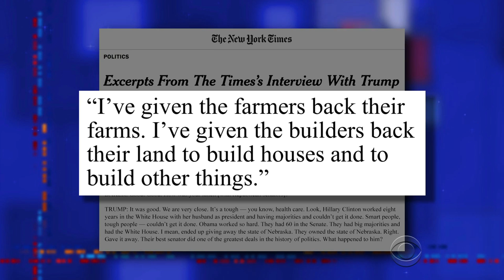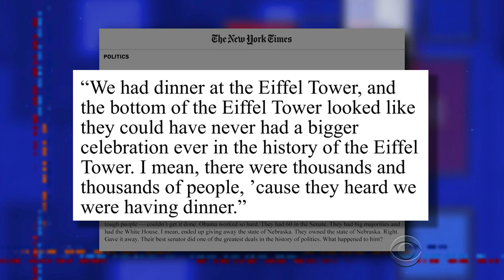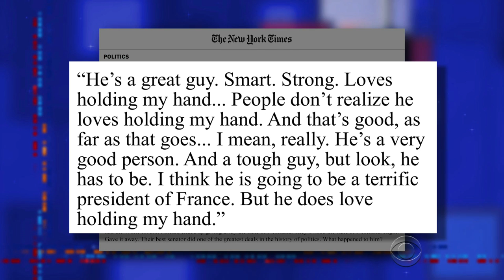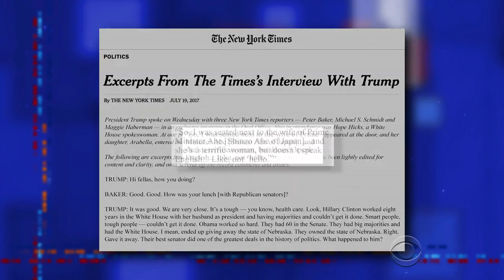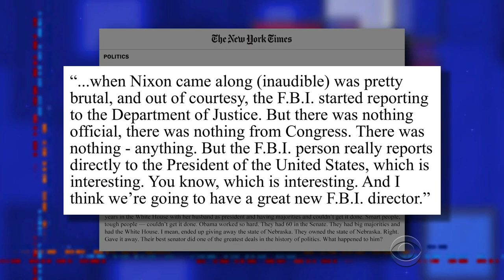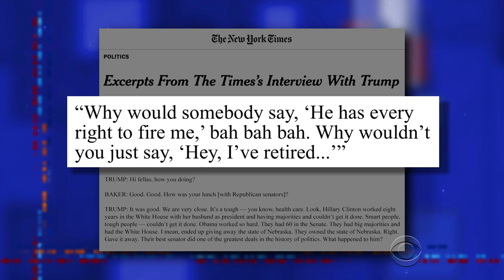Donald Trump Had No Filter In His New York Times Interview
Trump's off-the-wall interview with the 'failing' New York Times didn't 'fail' to disappoint Stephen.